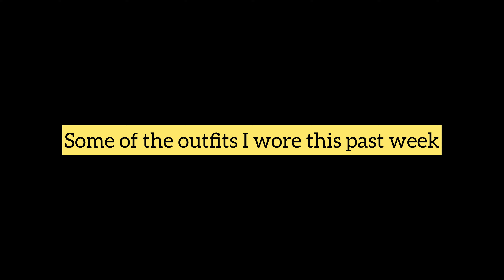Office outfits ideas FT weekend outfits